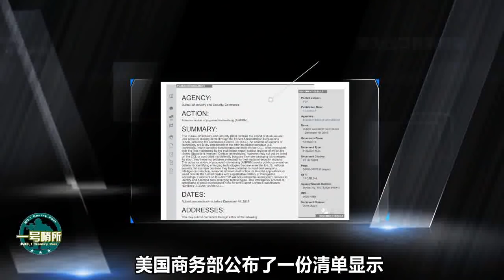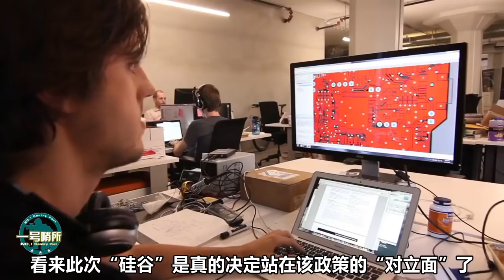美国人：嫦娥4号用实际行动，向世界展示了什么叫越封锁越超越 【一号哨所】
此次“嫦娥四号”成功登陆月球背面后不久，就有美国人表示：“中国嫦娥四号用实际行动向世界展示了什么叫越封锁越超越。”（智忠） 我們的影片會遵循公平、尊重的原則，確保不會包含任何仇恨言論的元素。